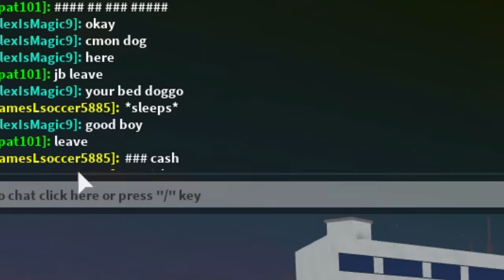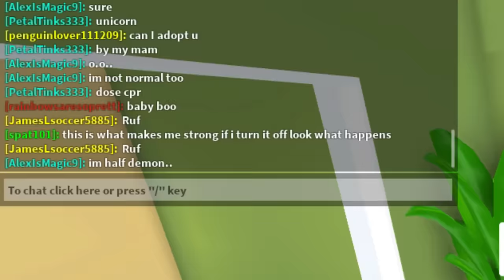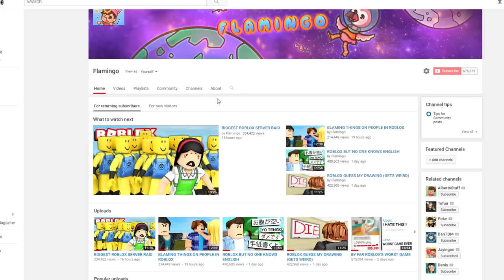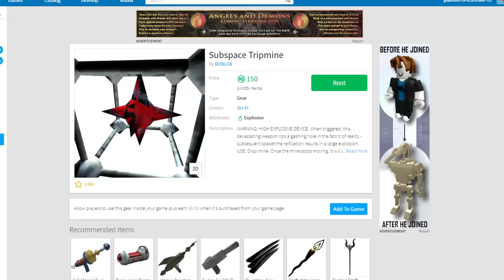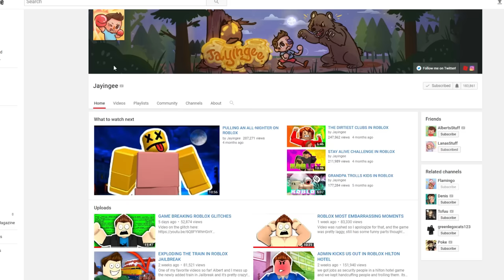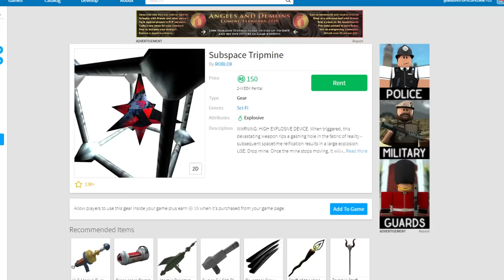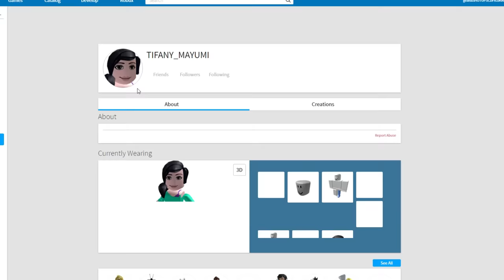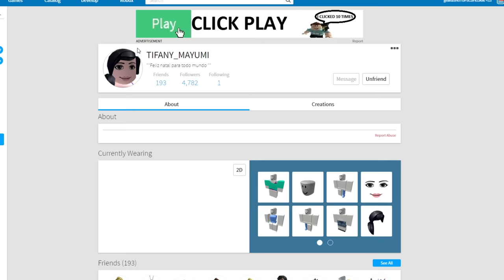ANNOYING ROBLOX ADMIN COMMANDS PRANKS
In today's Roblox admin command video we decide to try out some new things with admin commands that we haven't really done much before.